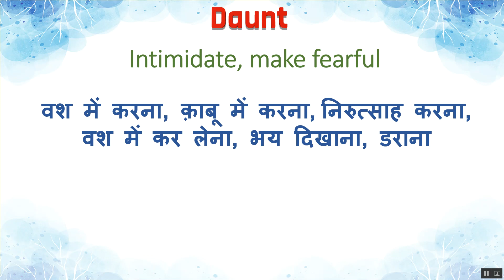Daunt Ka Kya Matlab Hota Hai | Daunt Meaning in Hindi | Daunt का हिंदी में अर्थ